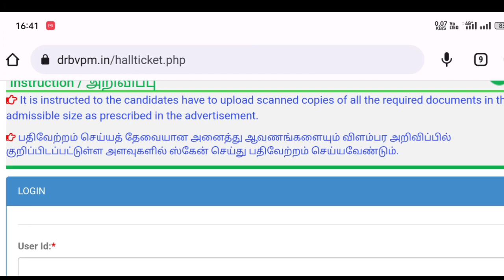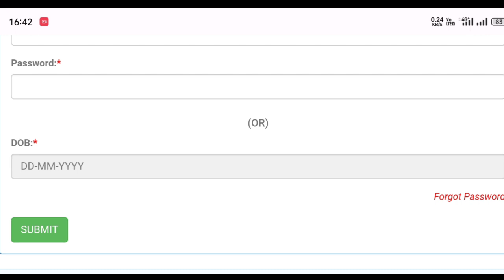TN Ration Shop job Call letter Released | ரேஷன் கடை வேலை நுழைவு சீட்டு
ரேஷன் கடை வேலை,ரேஷன் கடை வேலைவாய்ப்பு,தமிழக அரசு நியாயவிலைக் கடையில் வேலை வாய்ப்பு,ரேசன் கடை வேலை,# ரேஷன் கடை வேலை,ரேசன் கடை வேலைவாய்ப்பு,ரேஷன் கடை வேலை 2020,ரேசன் கடை வேலை 2020,தமிழக ரேஷன் கடை வேலை,# 4000 ரேஷன் கடை வேலை,நியாய விலை கடை வேலைவாய்ப்பு 2020,ரேஷன் கடை வேலைவாய்ப்பு 2020,ரேஷன் கடை வேலைவாய்ப்பு 2020 விண்ணப்பம்,ரேஷன் கடை வேலை விண்ணப்பப்படிவம்,ரேசன் கடை வேலைக்கு விண்ணப்பிக்க கடைசி தேதி,ரேசன் கடை வேலைவாய்ப்பு